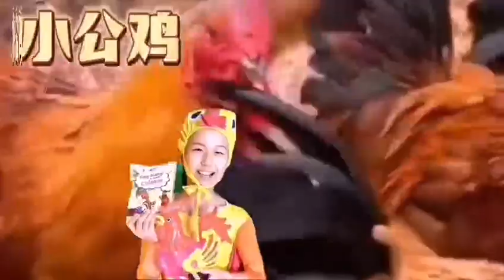新加坡儿童才艺 云轩 艺莱【第三集】唱诵动物歌谣，配合卡拉ok伴奏音乐，一步到位方便练习👌欢迎订阅支持❤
唱诵儿歌是学习语言最快最有趣的基本功训练哦✌